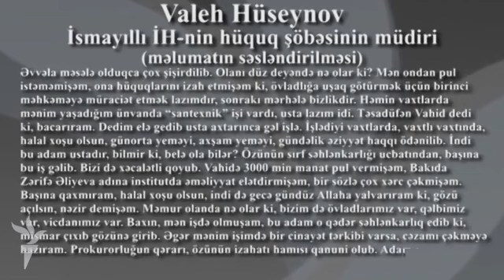Əlil məmura rüşvət əvəzinə gözünü verdiyini deyir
İsmayıllı rayon sakini, 3-cü qrup əlil Vahid Piriyev icra hakimiyyətinin hüquq şöbəsinin müdirindən şikayət edir. Vahid Piriyev deyir ki, ondan rüşvət uman məmur, sonradan şikəst olmasına baiskar olub.